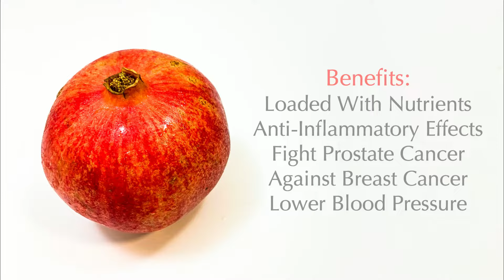Making Pomegranate Smoothie in 5 Minutes And Why Should Drink It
Pomegranates are delicious fruits that are packed with vitamins, minerals, fiber and antioxidants. They can help support your heart health, bone health, athletic performance and more. In this video, I'm going to show you how to make five easy and tasty pomegranate smoothie recipes that you can enjoy any time of the day. These smoothies are great for breakfast, snack or dessert and they will give you a boost of energy and nutrition.

To make these smoothies, you will need a blender and some pomegranate, honey and milk. You can use store-bought juice or make your own by juicing fresh pomegranates. You will also need some ice cubes to make the smoothies thick and frosty.

To prepare the smoothies, simply add all the ingredients to your blender and blend until smooth and creamy. You can adjust the sweetness and consistency to your liking by adding more or less honey or ice. Enjoy your smoothies right away or store them in the fridge for up to a day.

I hope you liked this video and learned something new about the health benefits of pomegranates.